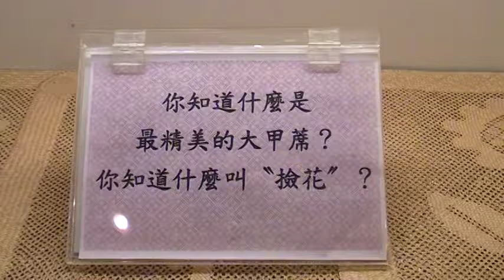檢花 裕珍馨 編藝展 arts104 古玩古董 玉而富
檢花 裕珍馨 編藝展

(藝術品)